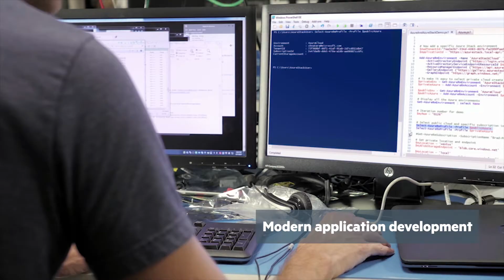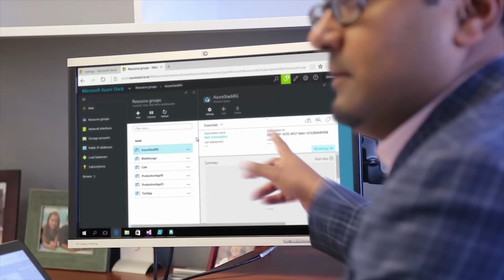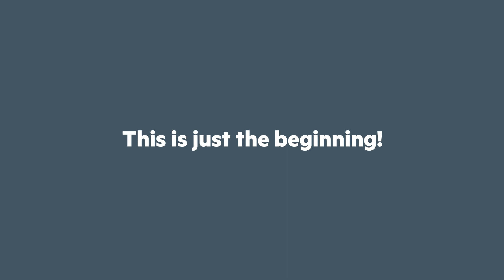Enabling Hybrid IT with HPE ProLiant for Microsoft Azure Stack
Experts from HPE and Microsoft discuss the industry trends and use cases that are driving rapid adoption of HPE ProLiant for Azure Stack.